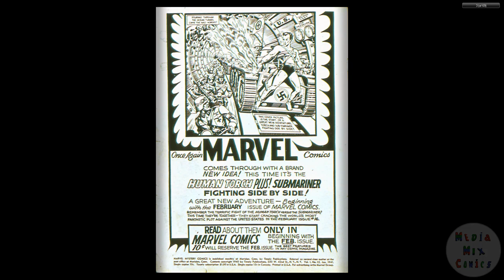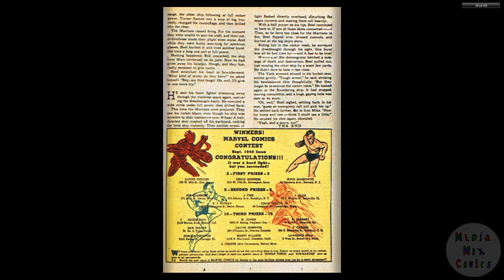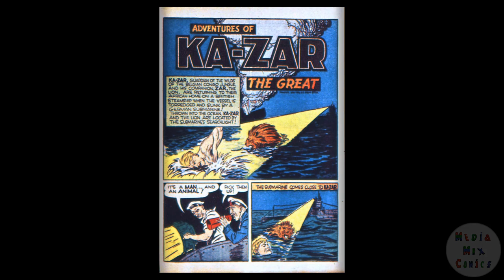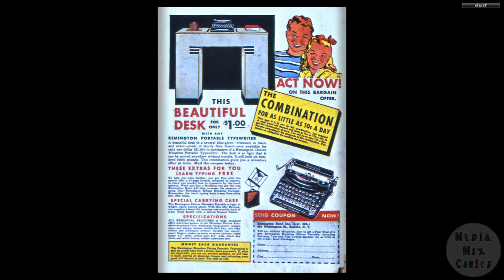194101 Marvel Mystery Comics v1 015